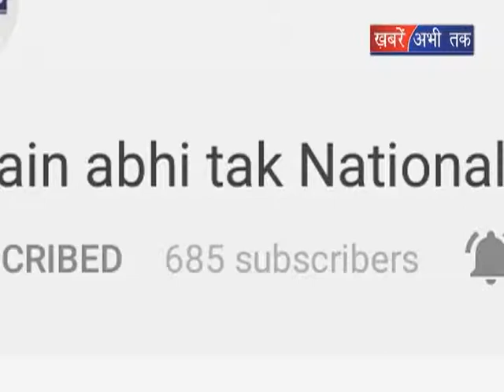महिलाओं पर नहीं थम रहा अत्याचार || Khabrain Abhi Tak Live